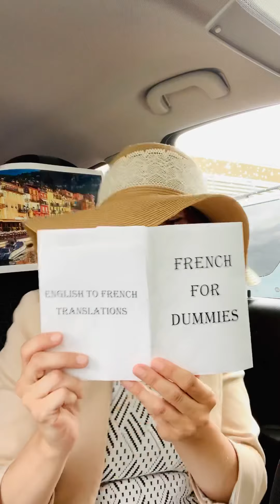“Here I Am” from Dirty Rotten Scoundrels (Quarantine Style - Week 14)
6/22/2020
🎶 Happy Music Monday, folks 🎵
￼This show made me laugh until I cried! This song became a go-to audition piece so here is a rendition of “Here I Am” from Dirty Rotten Scoundrels (with a demonstration of how easily I forget my dynamics when props are involved) ✈️